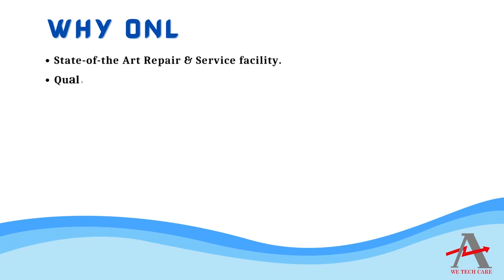Lenze MDSKSRS071 33 Servo Motor